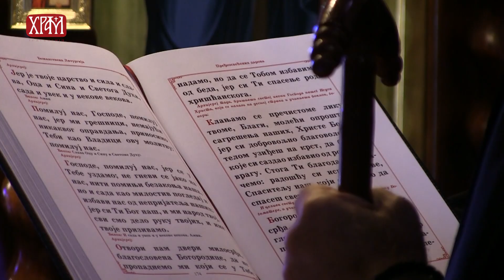Богослужења у среду четврте недеље Великог поста у Архиепископији београдско-карловачкој